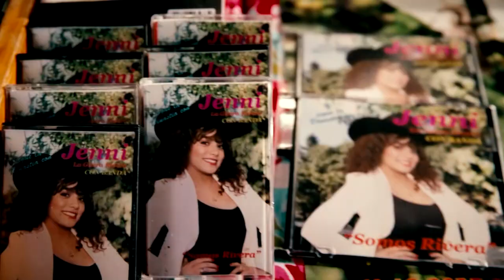Mariposa de Barrio | “Me voy con los pantalones bien puestos" | Telemundo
Video oficial de Telemundo Mariposa de Barrio. Una de las actrices que interpretó Jenni Rivera se despide de Mariposa De Barrio. No te la pierdas de lunes a viernes a las 8p/7c por Telemundo.

Mariposa de Barrio es la serie de Telemundo sobre Jenni Rivera. La historia abarca etapas importantes de su vida pasando por su niñez y su primera audición como cantante. También se muestran los años de su juventud, sus relaciones de pareja y su faceta de madre. Por último, se presentan momentos icónicos de la carrera artística de la diva de la banda, una de las mujeres mas luchadoras y aguerridas del medio musical.